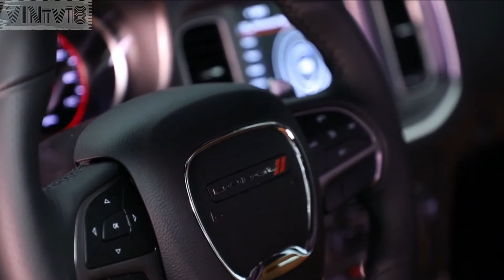Dodge Charger SXT 2019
For 2019, Dodge repositions the lineup to include a new Charger SXT AWD model and a new Charger GT RWD performance V-6 model.

Repositioned model lineup includes a new Charger SXT AWD model and a new Charger GT RWD V-6 model with standard performance interior and exterior features.

Popular Blacktop Appearance Group enhances the Charger SXT, SXT AWD, GT and R/T models’ sinister appearance with a blacked-out look